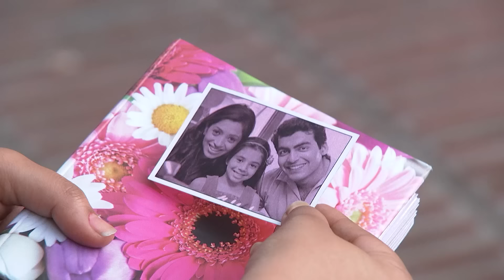Dil Dosti Duniyadaari - Full Ep - 284 - Reshma, Sujay, Anna, Kaivalya, Meenal, Kinjal - Zee Marathi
Click here  watch Webisode on YouTube ►PLu-K45j6-YpCePu8ipWHFA4haXhLq5Jd3
Click here  watch Quick Recap on YouTube ►PLu-K45j6-YpA5UtW_kgbj3i--gv0695Mk